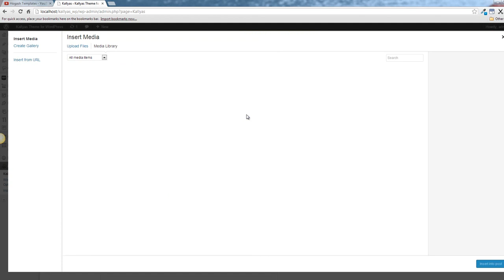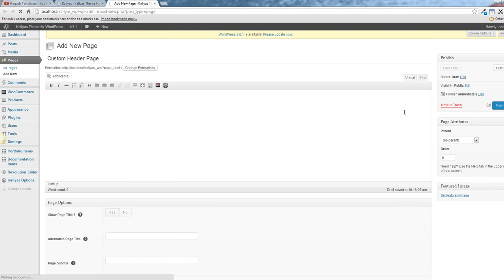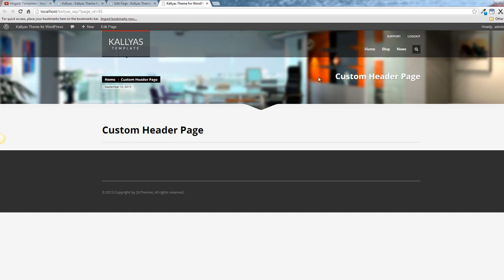KALLYAS WordPress v3.1 (outdated) - How to create a Custom Header